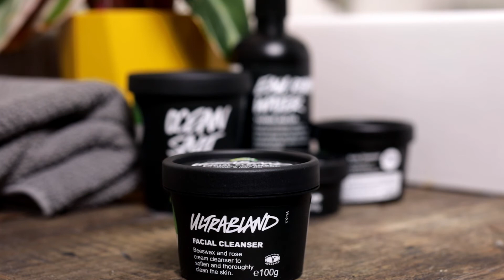How To Use | Ultrabland - Facial Cleanser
Remove makeup and dirt while leaving skin feeling fresh, dewy and calm with this rich cream cleanser that's been a cult favorite for years.